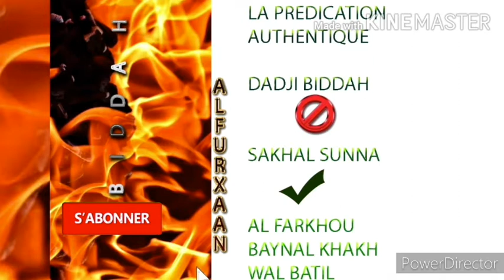N° 10 DIAR DIAROU SUNNIT CHEIKH HABIB THIOYE HA PRESENTE PAR CHEIKH ABOU ASMA HA